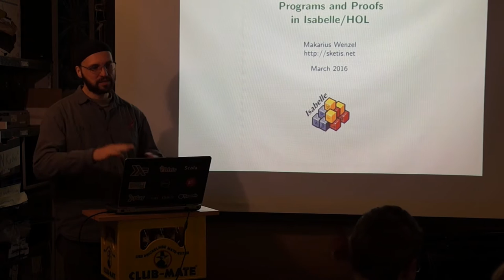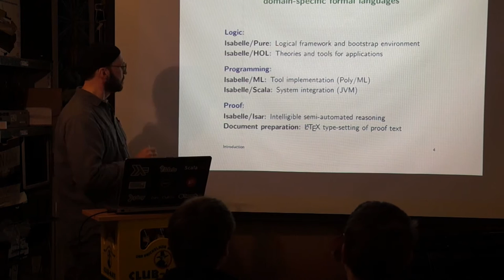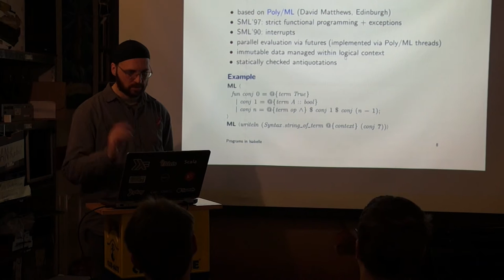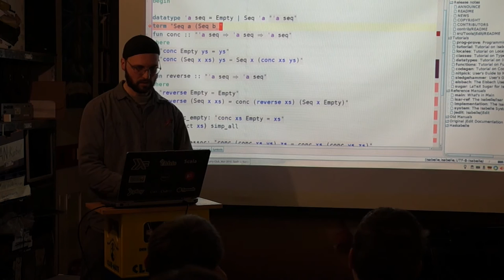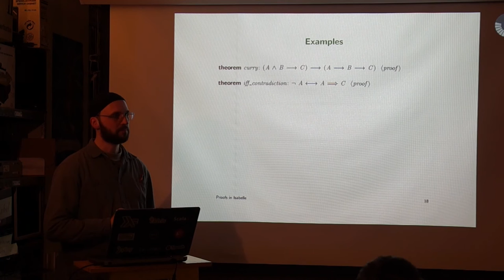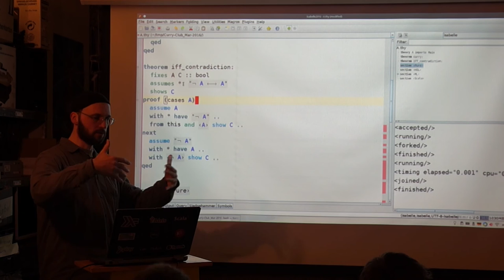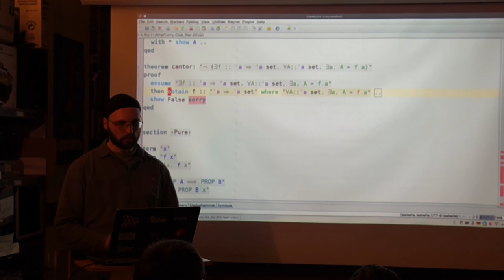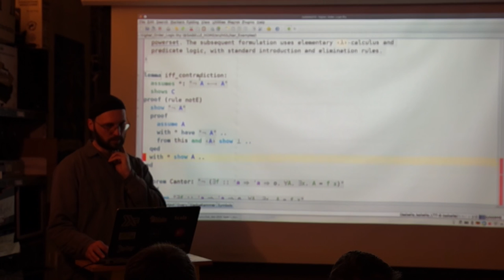Makarius Wenzel: Einführung in Isabelle